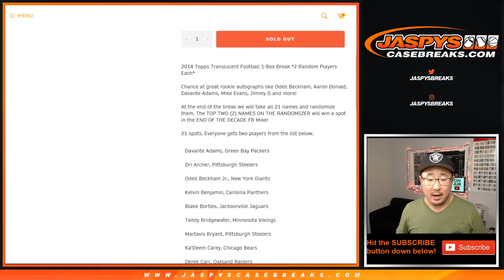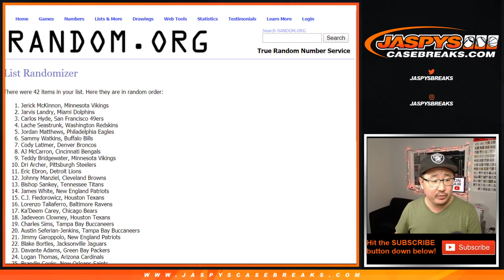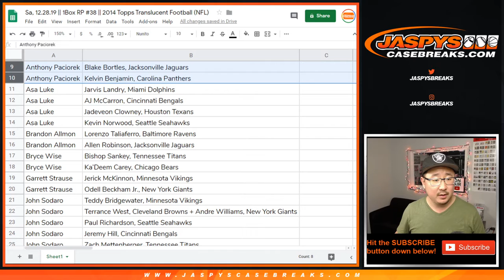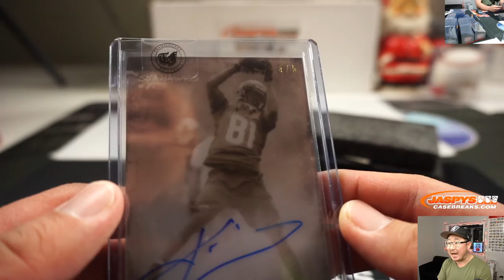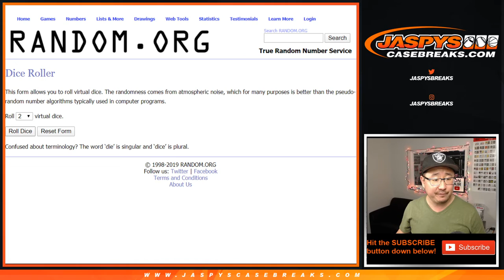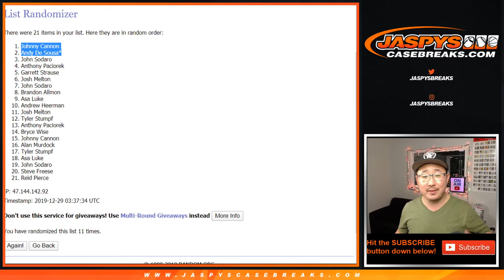Sa, 12.28.19 || 1Box RP #38 || 2014 Topps Translucent Football (NFL)